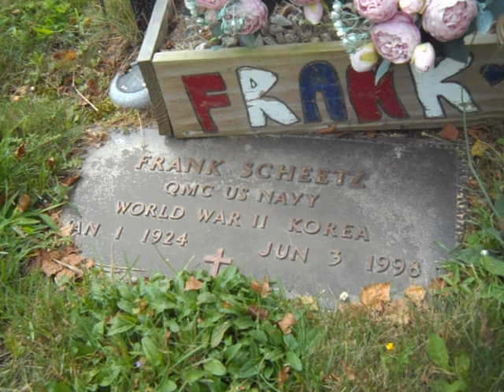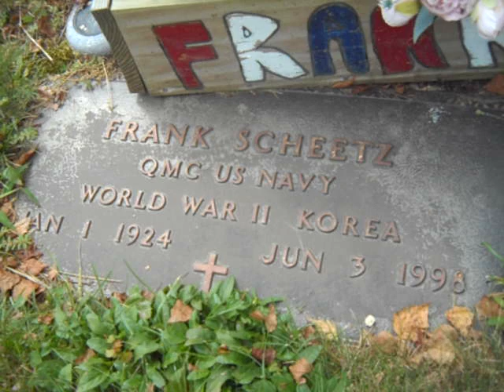The Man behind the USS Croaker SS-246 from 1976 to 1987 Groton, CT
This is a short video paying respects to a man, a veteran, an individual whom brought the USS Croaker SS-246 to Groton, CT for ten years from 1976 to 1987. I'm sure he shared some first hand stories about WW2 and the USS Croaker's role in the Pacific during her time as a museum in Groton, CT. Frank also played a huge role in bringing the USS Nautilus to Groton as well. Below there are links to learn more.
Video from Buffalo Naval Park where USS Croaker is presently, Time 12:55 to 13:25 when they mention the USS Croaker's time in Groton.   @BuffaloNavalPark
Link to Article About Frank and the USS Croaker SS-246 quote, "In 1942 he joined the Navy and did six submarine war patrols. When he left the service after 21 years, he stayed in Groton, where he had spent most of his Navy career."
Link to repairs being made in 1976 with Submarine Memorial Association Inc.
Link to article on Individuals not groups saving vessels. "According to Kevin Foster, chief maritime historian for the National Park Service's Maritime Heritage Program, the great majority of vintage boats in the United States are saved not by museums and foundations but by individuals."